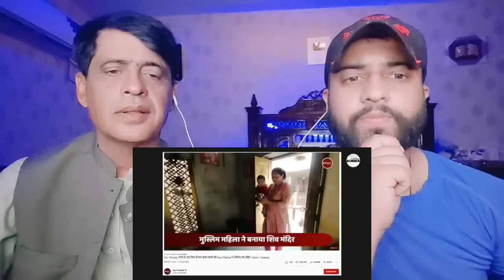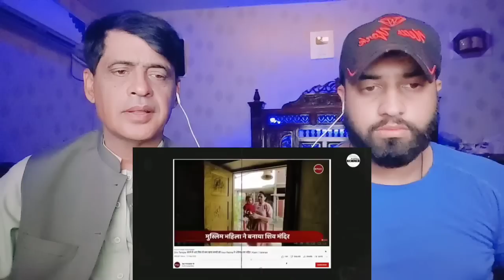मुसलमान महिला ने अपने हाथों से बनाया शिव जी का मंदिर |Pakistani Shocking Reactions